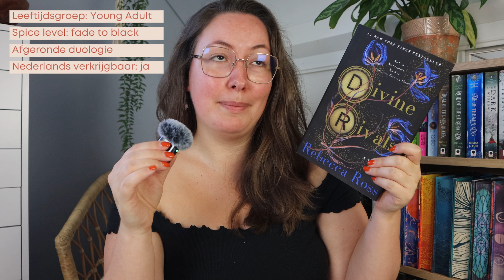WIL JE BEGINNEN MET FANTASY BOEKEN LEZEN? 🧚🏼‍♀️📚🐉 *mijn ultieme fantasy voor beginners guide*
*Deze video bevat een betaalde samenwerking met Storytel*
Wil je beginnen met fantasy boeken lezen? In deze video heb ik al mijn favorieten gebundeld voor de beginnende fantasy lezer: van series tot standalones, romantacy, YA en cozy fantasy. Alles komt voorbij. 💕 MEER HIERONDER! ↡

► TIJDCODES ⏳
00:00 - Intro
02:53 - Romantasy
17:16 - Young Adult
25:54 - Standalones
32:57 - Cosy fantasy
37:39 - Outro

► UPLOADSCHEMA 🙌🏻
Voor onbepaalde tijd houd ik geen vast uploadschema aan.

Zo support je mij en blijf je op de hoogte van mijn video's

► MEER LEUKE VIDEO'S? 🌟

Ik krijg niet betaald om deze te plaatsen, maar als jij op deze link klikt en daarna iets bestelt op dezelfde website, krijg ik een kleine commissie. Dit kost jou niets.

►  OVER MIJ 🥰
Hi en welkom op mijn kanaal! Ik ben Irina, 28 jaar en ik kom uit de omgeving van Leiden. Op mijn YouTube kanaal en Instagram account maak ik content rondom zelfliefde, mentale gezondheid en lichaamsacceptatie (Body Positivity). Ik probeer taboes te doorbreken en een realistisch en ongefilterd beeld te geven. Ik woon samen met mijn moeder en onze drie katten Cinna, Luca en Kalá.

- Mijn bewerkingsprogramma's: Adobe Premiere Pro. Adobe Lightroom & Adobe Photshop

Deze video bevat een betaalde samenwerking met Storytel. Deze vermelding is onderdeel van de Social Code: YouTube. Voor meer informatie, ga naar